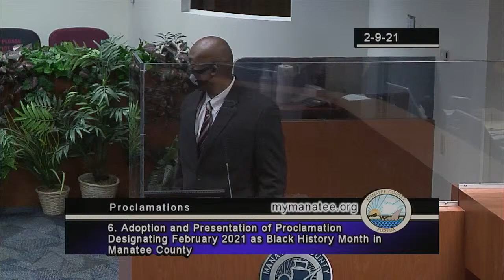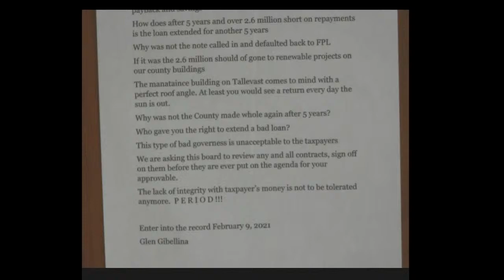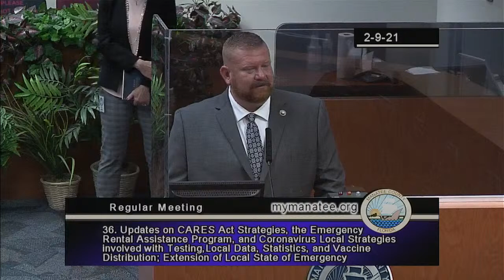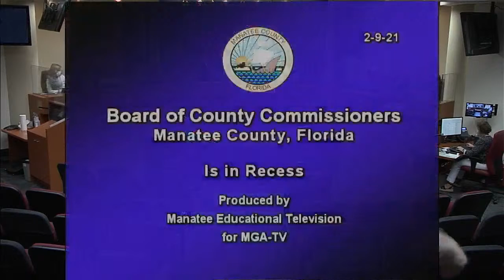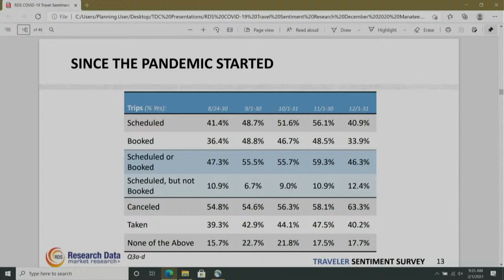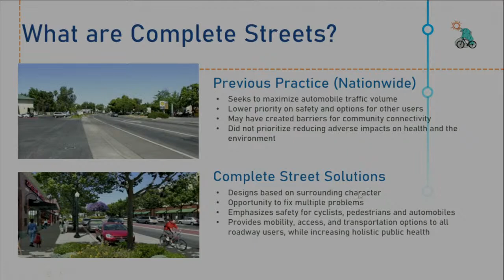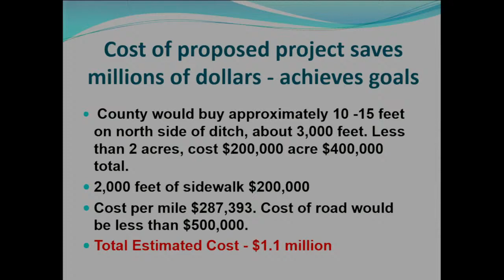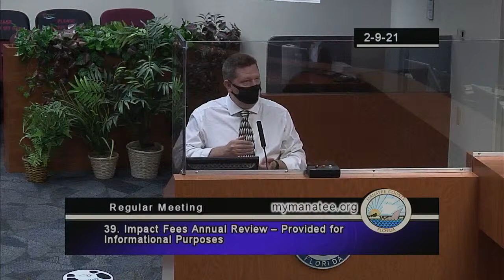February 9, 2021 - BCC Regular Meeting